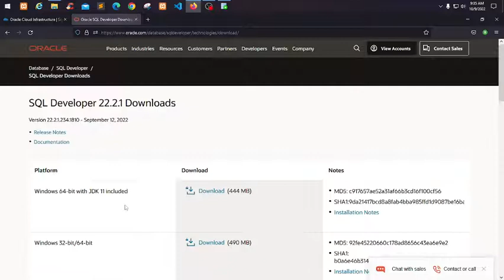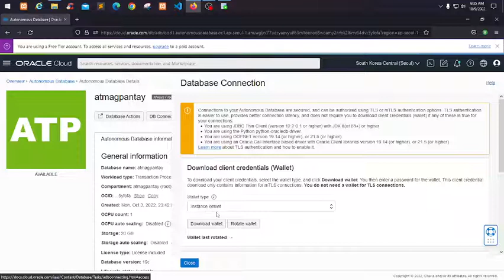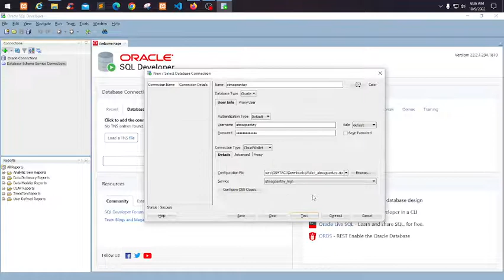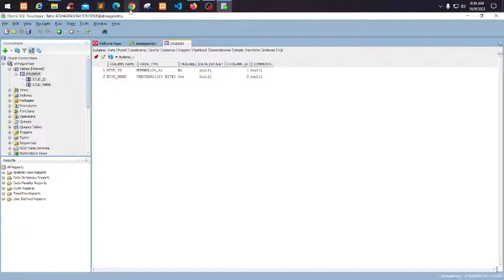Connecting SQL Developer to Oracle Cloud Database Instance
Important: Make sure that the Autonomous Database instance user should have been granted a SESSION privilege to do this